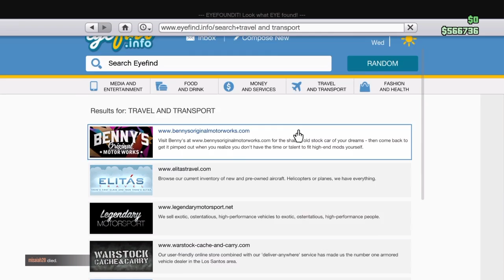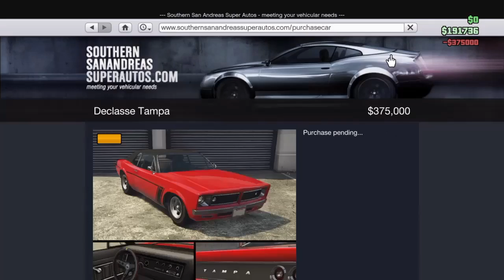ROBING STORES AND HAVING FUN ON GTA V